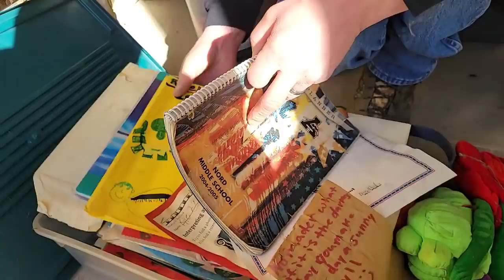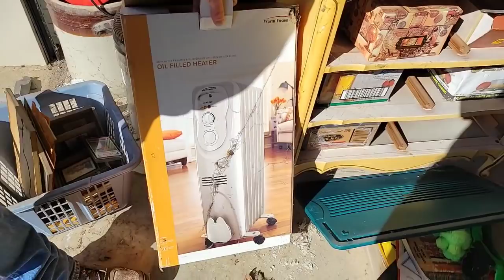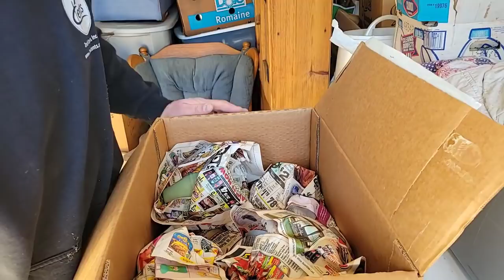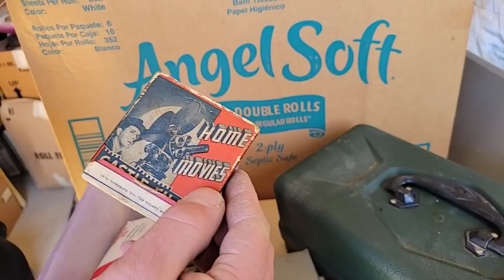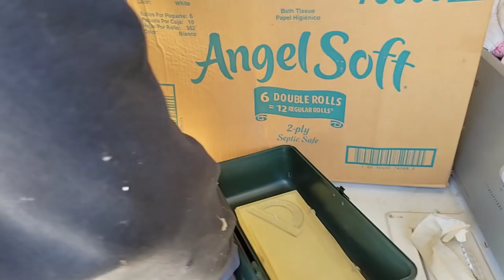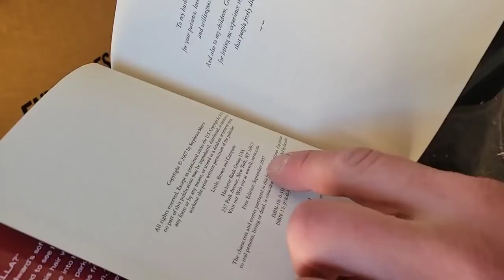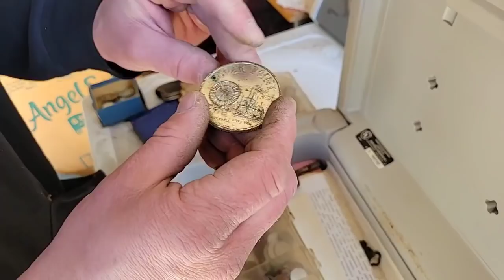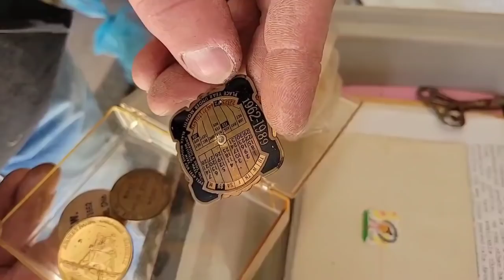Found full Safe [ Lockbox ] w/ MONEY? Opening MYSTERY boxes I found in an ABANDONED Storage Unit?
Robert Zjaba Auctioneer Extraordinaire from 2nd Cents Auctions buys an online abandoned Storage unit where th owner passed away. What did she leave behind? There's so much greatness that Robert call in Andrew from Storage Legends. Yes, he back from visiting Jeremy and George in Florida from What the Hales / What the Hale$! You won't believe what was hidden inside Lockbox!